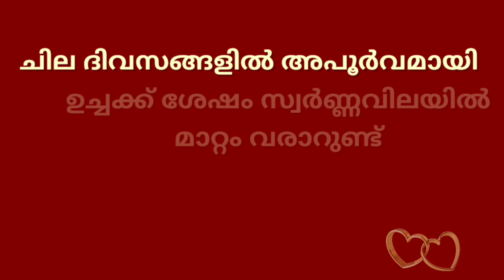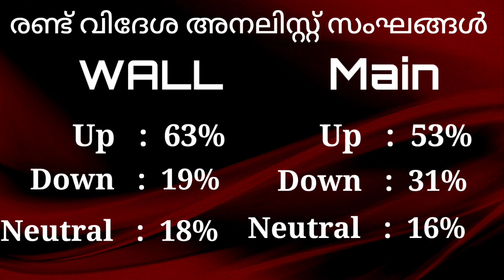gold rate kerala today/02/10/2022/ഇന്നത്തെ സ്വർണ്ണവില/gold rate today/916